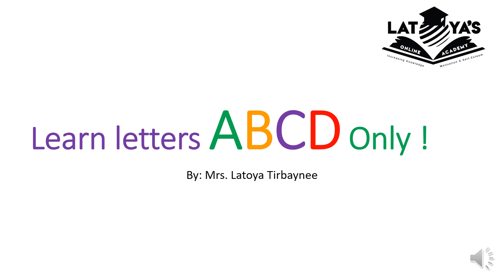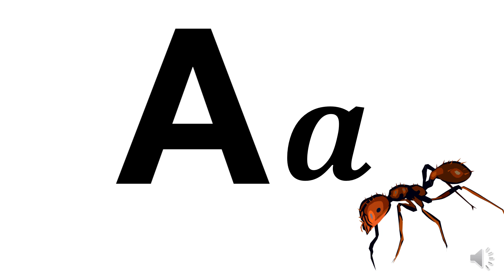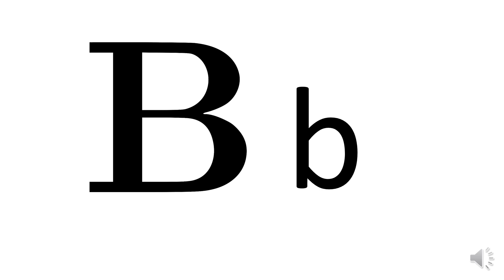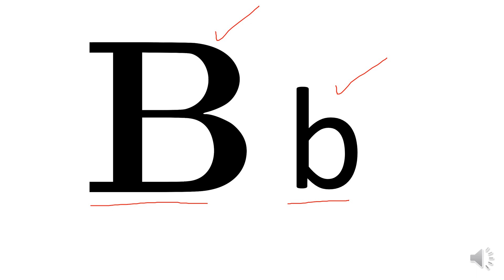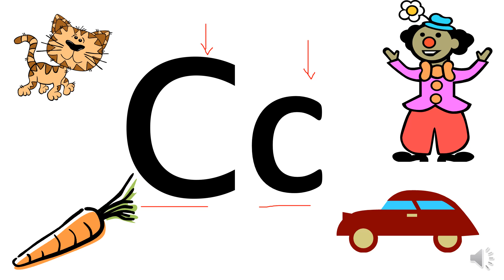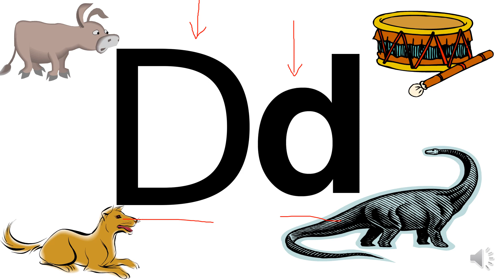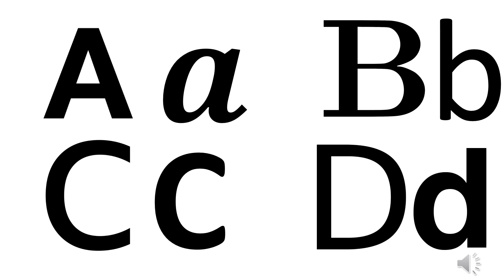Learn Letters ABCD only